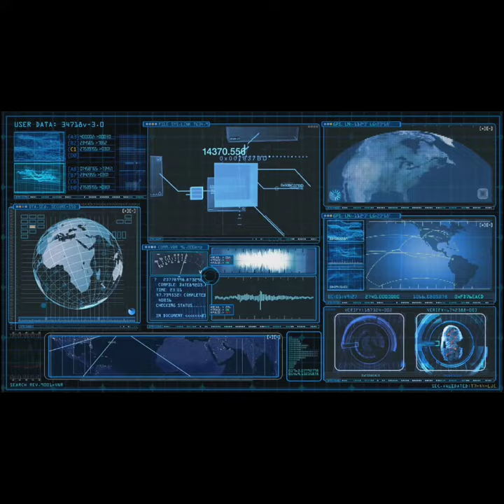Subnautica ~ The Aurora (Starship) Explodes.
Video game footage is subject to copyright and belongs to Subnautica™.

© Copyright - Unknown Worlds Entertainment®
© Copyright Universal (Studios) Music™ for the Minions Universal Theme song used in my Davis Studio Films® intro*.

In association with Dragon-Cat Productions™